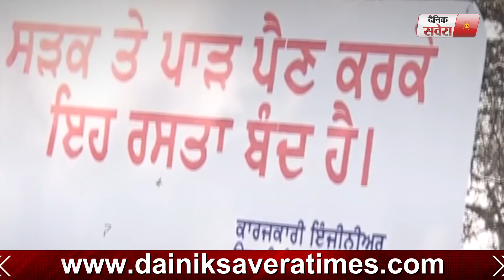SYL नहर में छोड़ा गया सीवरेज का पानी, road धसने से परेशान लोगों का फूटा गुस्सा